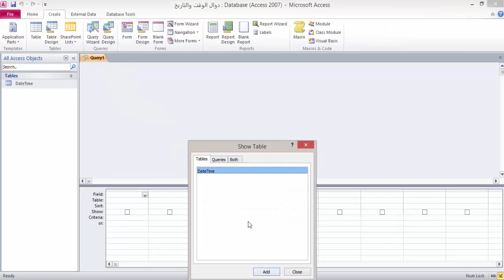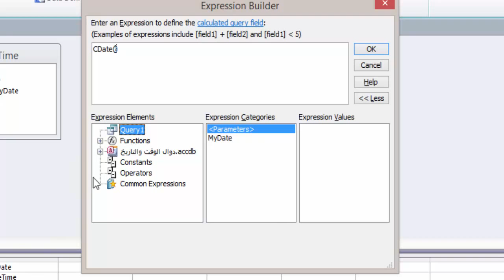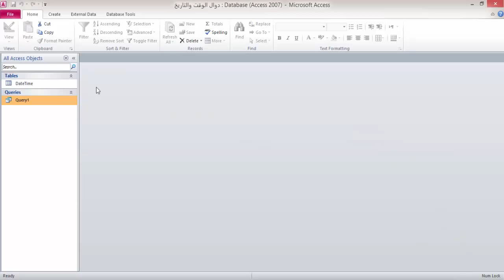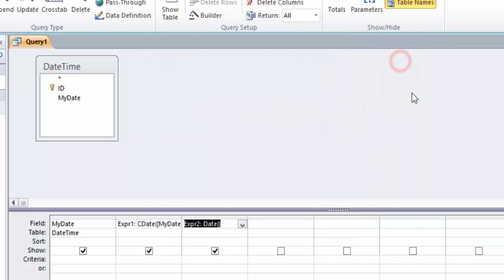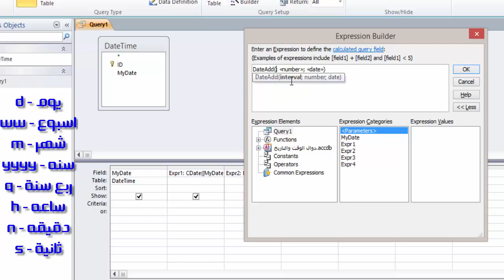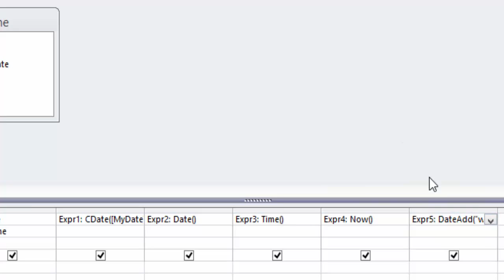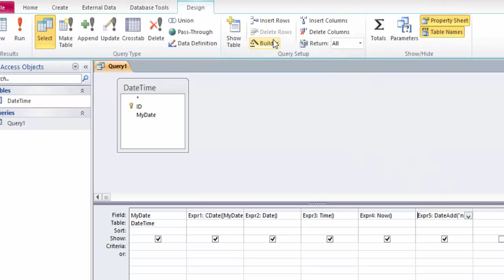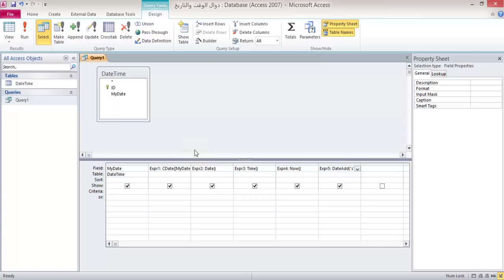1-دوال الوقت والتاريخ | CDate - Date - Time - DateAdd | دالة فى اكسس | قناة A-Soft التعليمية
فى هذا الدرس نناقش 5 دوال من دوال الوقت والتاريخ كالاتى
الدالة CDate
الدالة Date
الدالة Time
الدالة Now
الدالة DateAdd
هنتعرف على فايدة كل دالة ومثال عليها
رابط المثال المشروح فى الحلقة :
تم تحديث الروابط بتاريخ 13/1/2017